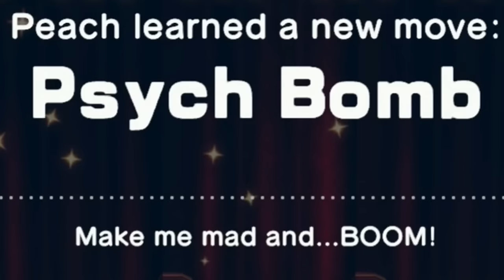I Played 100% of Super Mario RPG Remake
I Played 100% of Super Mario RPG Remake and here's what happened... | I 100%'d Mario RPG, Here's What Happened | Super Mario RPG Remake 100% Gameplay Walkthrough with Culex 3D